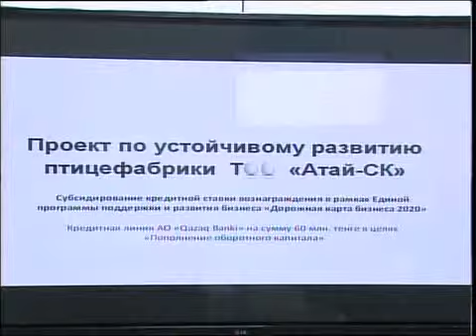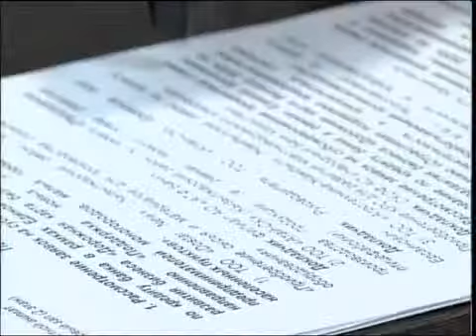каз РКС.mp4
Новости МТРК